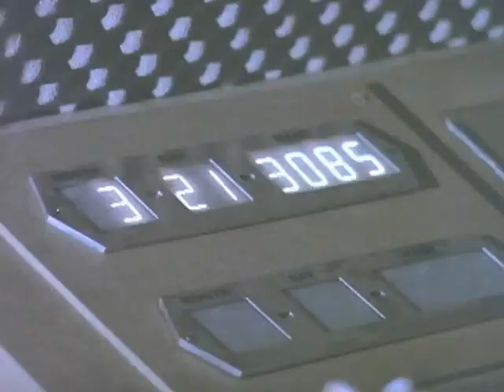Heretic - Planet of the Apes TV Series fanvid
I know. It's really odd and looong.